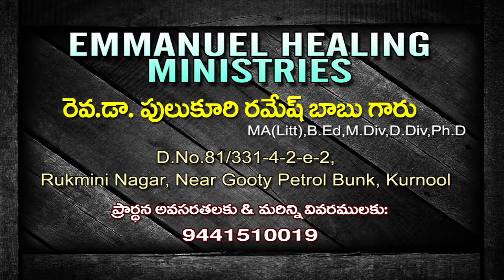వారసత్వము 00035 తెలుగు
Emmanuei Healing Ministries By Rev Dr Pulukuri రమేశ్  బాబు